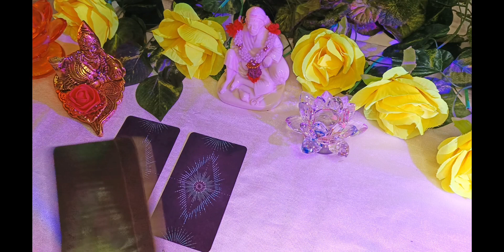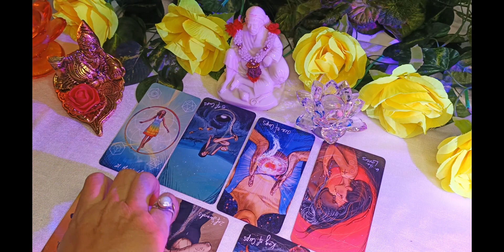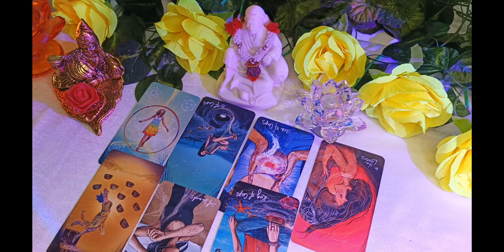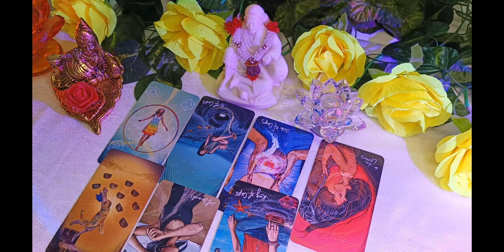Water SIGN ZODIAC READINGCancer, Scorpio, Pisces